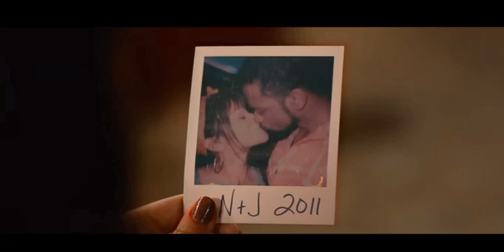Someone Great - Before and after pictures (Netflix)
Owned by Netflix.